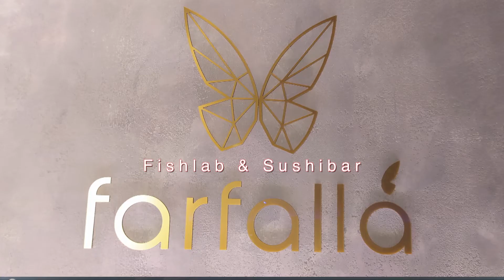"Cereris Ara 2021" Angela Piantadosi "La notte"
" CERERIS ARA 2021 " gara canora storica LIVE per dilettanti, che si svolge a CERVINARA (AV) nel mese di Agosto. Riprese in diretta streaming "USER TV"